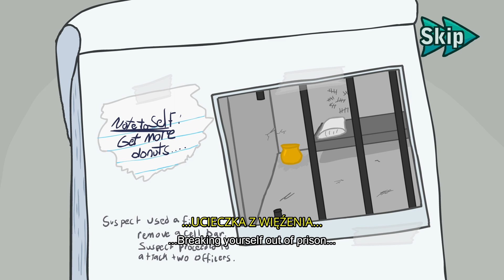mACIEK złapał NOWEGO POKEMONA w The Henry Stickmin Collection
W dzisiejszym odcinku kontynuacja przygody w The Henry Stickmin Collection.
👑 Dołącz do TEAM mACIEK - wspierając kanał tutaj:
👑 Nie zapomnij zostawić SUBA z dzwoneczkiem, aby przyszłe materiały Cię nie ominęły!